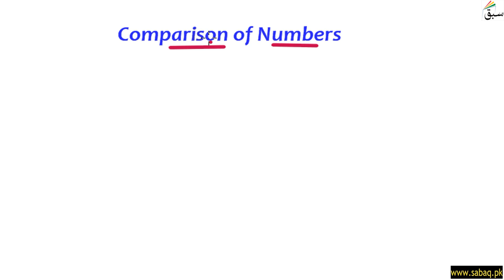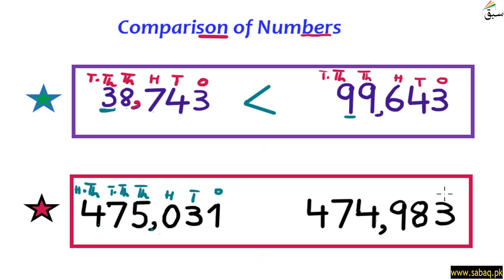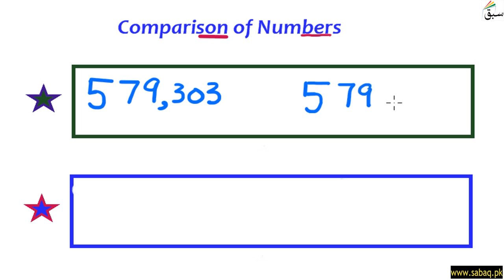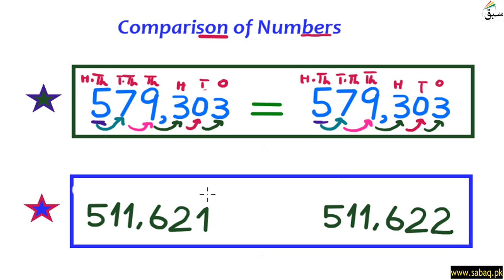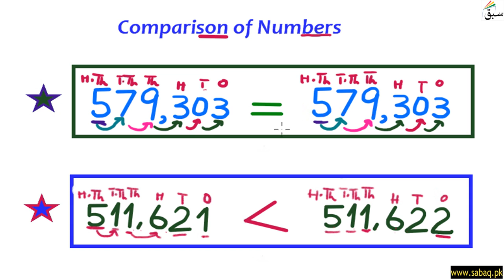Comparison of numbers up to 100,000, Math Lecture | Sabaq.pk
This video is about: Comparison of numbers up to 100,000. Practice tests and free video lectures for Physics, Chemistry, Biology, Math’s, Computer Science, English & more subjects are also available at Sabaq.pk. So, subscribe to Sabaq.pk/Sabaq Foundation now and get high marks in your exams.

CLASSES WE COVER AT SABAQ.PK / SABAQ FOUNDATION:

1. KG
2. Class 1
3. Class 2
4. Class 3
5. Class 4
6. Class 5
7. Class 6
8. Class 7
9. Class 8
10. Class 9
11. Class 10
12. Class 11
13. Class 12
14. Class 13
15. Class 14
16. MCAT
17. ECAT
18. CSS

BOARDS WE COVER AT SABAQ.PK / SABAQ FOUNDATION:

1. FBISE
2. Sindh Board
3. KP Board
4. Balochistan Board
5. Cambridge

STUDY MATERIAL WE OFFER AT SABAQ.PK / SABAQ FOUNDATION:

1. Physics Lectures
2. Chemistry Lectures
3. Mathematics Lectures
4. Biology Lectures
5. English Lectures
6. General Science Lectures
7. Computer Science Lectures
8. General Math Lectures
9. Accounting Lectures
10. Statistics Lectures
11. Advance Accounting Lectures
12. Cost Accounting Lectures
13. Practice Tests
14. Physics Practical
15. Chemistry Practical